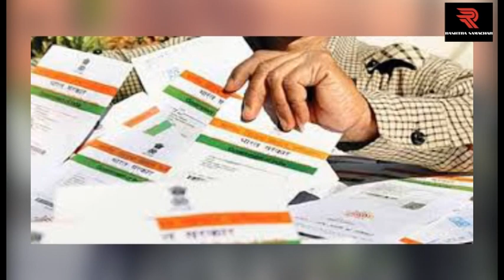फर्जी आधार कार्ड दिखाकर संसद भवन में घुसने की कोशिश, CISF ने आरोपियों को पकड़ा